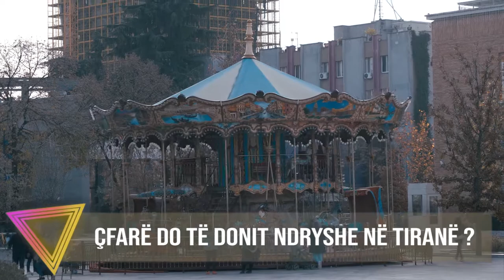Çfarë do të dëshironit ndryshe në Tiranë ? VOX - POP / REAL-NEWS